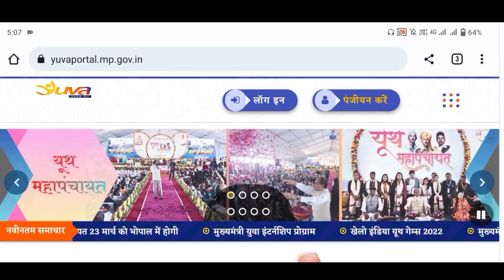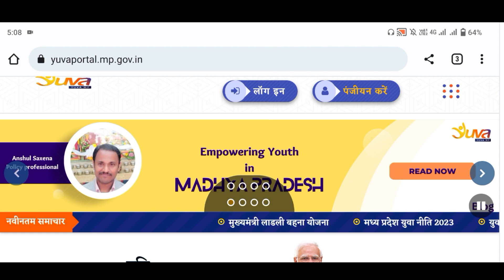Sikho kamao Yojana registration online/Sikho or kmao Yojana registration 2023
mukhymantri Yuva Kaushal kamai Yojana
mukhymantri Yuva Kaushal Yojana
Yuva Kaushal Vikas Yojana
Kaushal Yojana
Yuva Kunwar Yojana kya hai
CM Kaushal kamai Yojana
MP new Yojana 2023
mukhymantri Kaushal Yojana
Pradhanmantri Kaushal Vikas Yojana 2023
Yuva portal MP
yuvaportal.mp.gov.in
udyan Kirti Yojana Madhya Pradesh
ladli Lakshmi Yojana kya hai
mukhymantri Kaushal kamai Yojana kya hoti hai
mukhymantri Yuva Kaushal karmi Yojana
mukhymantri Yuva Kaushal kam Yojana kya hai
Yuva Kaushal kamai Yojana ke liye aavedan kaise karen
Kaushal kamai Yojana kya hai
Yuva Kaushal Vikas Yojana 2023 online apply kaise karen
mukhymantri Yuva Kaushal kamai Yojana mein kitne paise milenge

मुख्यमंत्री युवा कौशल कमाई योजना
मुख्यमंत्री युवा कौशल योजना
युवा कौशल विकास योजना
लाडली लक्ष्मी योजना
मुख्यमंत्री युवा कौशल विकास योजना के लिए आवेदन कैसे करें
मुख्यमंत्री युवा कौशल योजना के लिए आवेदन कैसे करें
मुख्यमंत्री युवा कौशल विकास योजना में फॉर्म कैसे भरें
मुख्यमंत्री योजना 2023 24

Mukhymantri yuva kaushal Yojana 2023/हर महीने मिलेंगे रु 8000

your Query-

युवा कौशल कमाई योजना क्या है?
कौशल विकास योजना में कितना पैसा मिलता है?
मुख्यमंत्री कौशल विकास योजना कब शुरू हुई?
मुख्यमंत्री कौशल विकास योजना क्या है?
प्रधानमंत्री कौशल विकास योजना की सैलरी कितनी है?
कौशल विकास योजना का लाभ कैसे उठाएं?
कौशल विकास योजना में कौन कौन सी योजनाएं हैं?
कौशल विकास योजना के क्या फायदे हैं
प्रधानमंत्री कौशल विकास योजना (रजिस्ट्रेशन)
युवा कौशल क्यों महत्वपूर्ण है?
प्रधानमंत्री कौशल योजना में रजिस्ट्रेशन कैसे करें
स्किल इंडिया में क्या क्या सिखाया जाता है

mukhymantri Yuva Kaushal kamai Yojana kya hai
mukhymantri Yuva Kaushal kamai Yojana 2023
mukhymantri Yuva Kaushal kamai Yojana online apply
mukhymantri Yuva Kaushal kamai Yojana online application
mukhymantri Yuva Kaushal kamai Yojana online registration

mukhymantri Yuva Kaushal kamai Yojana form
mukhymantri Yuva Kaushal kamai Yojana mp
mukhymantri Yuva Kaushal kamai Yojana information
mukhymantri Yuva Kaushal kamai Yojana Hindi